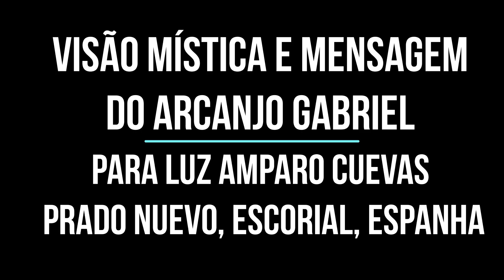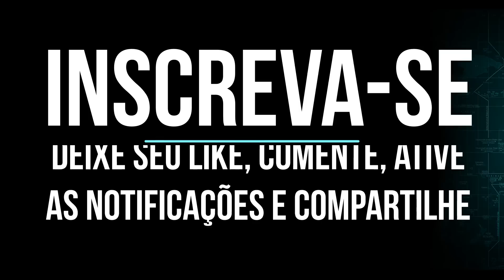ACONTECERÁ NA FASE FINAL – MENSAGEM DE SÃO GABRIEL ARCANJO – em Escorial / Prado Nuevo / Espanha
ARCANJO GABRIEL REVELA – SIGNIFICADO DO SINAL DA CRUZ NO CÉU, PROFECIA DO AVISO, EVENTO PRINCIPAL DO CASTIGO DIVINO E APARECIMENTO DE JESUS CRISTO – MENSAGEM DO ARCANJO QUE É ENVIADO PARA EXPLICAR AS VISÕES MÍSTICAS DE MAIS UMA ETAPA QUE SE REALIZARÁ NO FINAL ANTES DA SEGUNDA VINDA DO SENHOR EM GLÓRIA E MAJESTADE –  Segue uma Descrição de uma estupenda Visão Mística, seguida da explicação do Arcanjo São Gabriel para a confidente Luz Amparo Cuevas, em Escorial, Prado Nuevo, Espanha.

SÃO GABRIEL, SÃO MIGUEL E SÃO RAFAEL INTERCEDEI POR NÓS E PROTEGEI-NOS DURANTE OS GRANDE EVENTOS PROFÉTICOS E BÍBLICOS QUE SE APROXIMAM, Amém!

“Porque naqueles dias haverá tribulações tais, como não as houve desde o princípio do mundo que Deus criou até agora, nem haverá jamais. Se o Senhor não abreviasse aqueles dias, ninguém se salvaria, mas Ele os abreviou em atenção aos eleitos que escolheu” (Marcos 13, 19-20)

"Haverá grandes terremotos por várias partes, fomes e pestes, e aparecerão fenômenos espantosos no céu" (Lucas 21, 11)

“Eu te bendigo, Pai, Senhor do céu e da terra, porque escondeste estas coisas aos sábios e entendidos e as revelaste aos pequenos" (Mateus 11, 25)

“QUEM TEM OUVIDOS PARA OUVIR QUE OUÇA” (Ap 3,6)

LINK DO GRUPO NO TELEGRAM (Acesse)

MEU INSTAGRAM: @alehatchet (Siga-me)

No Facebook procure pelos títulos:
Mensagem de Garabandal (Acesse Ambos)